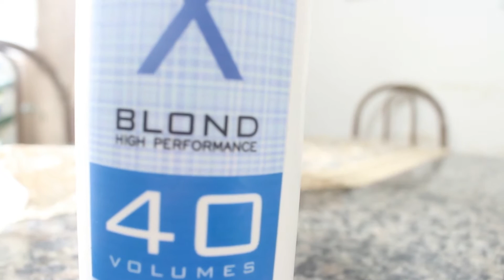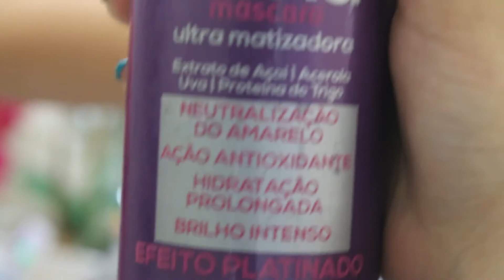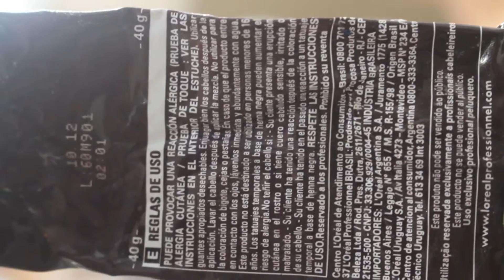Como Fazer mechas em Casa!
Olá amores quem fez as mechas foi minha irmã no cabelo da cunhada dela, e eu filmei tudo pra vocês , super facil!! vem conferir??